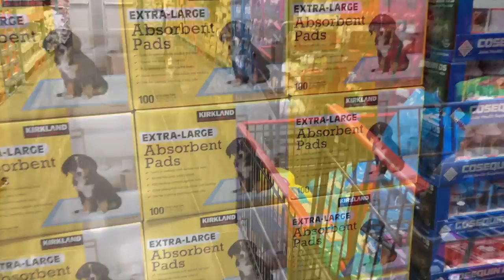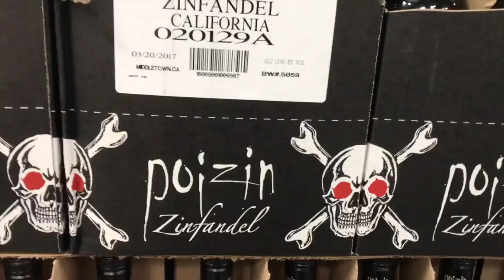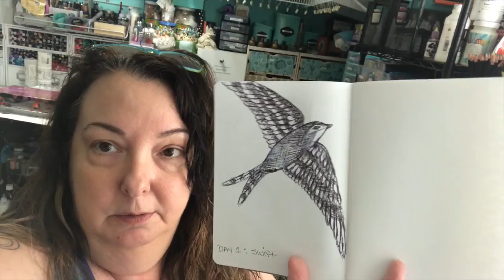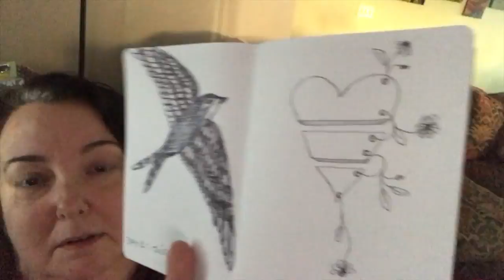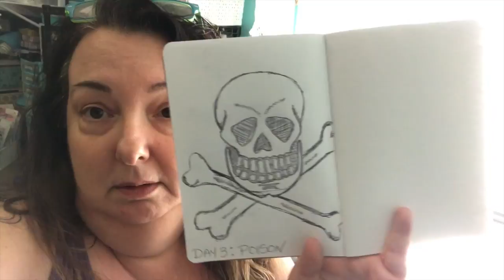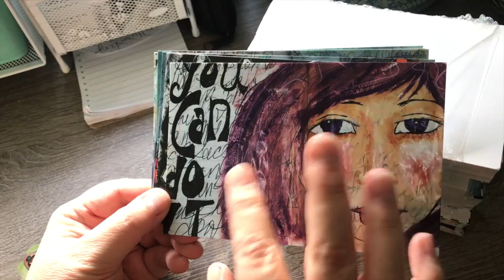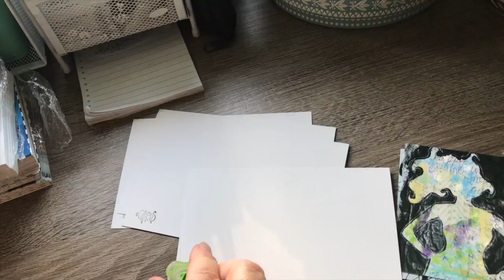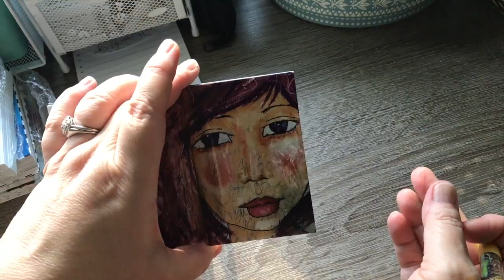Vlog 9-28-17 to 10-4-17